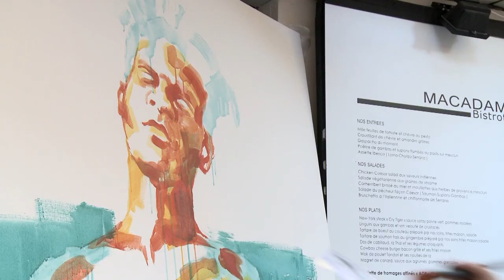Jean Michel Basquiat by MATE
Performance peinture au Festival d'Avignon 2014